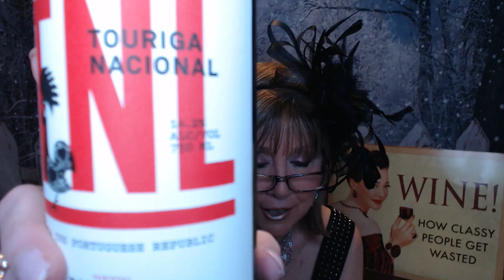Winc Wine Lone Cardinal Zinfandel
This is my 23rd box of (4) Wines from my from my Winc Subscription
**I called it Winc 21 since that is the order I opened - I have 2 unopened boxes from the summer!**

Tonight we are having:

2021 Lone Cardinal Zinfandel / California

Description:
California wines tend to boast big fruit flavors, and that’s especially true in Lone Cardinal Zinfandel. This grape varietal is a signature of California winemaking, where dry summers and cool nights are perfect for producing juicy, fruit-forward wines. Lone Cardinal Zinfandel boasts lip-smacking jammy flavors and textures that are oh-so indulgent. Experience dark fruit and chocolate notes in every sip, along with layers of peppery herbs and spices. This bold, spicy wine is perfect for barbecues where it can bring out the best in chargrilled chicken and smoky pulled pork. To experience maximum flavor, let this robust red breathe a bit in a decanter before serving.

Notes
Luscious, full, jammy
Notes of dark plum, black cherry, vanilla, white pepper
Body: Full
Sweetness: Dry
Alcohol: 13.9%

Decant or pop open 20 minutes before serving
Pairs well with mexican, bbq, veggies, and pasta & red sauce

XOXO

Nancy